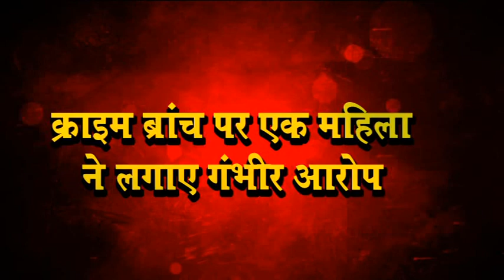मामले में सेटलमेंट करने के लिए CRIME BRANCH ने मांगे 2 लाख, आरोपी की पत्नी ने लगाए आरोप